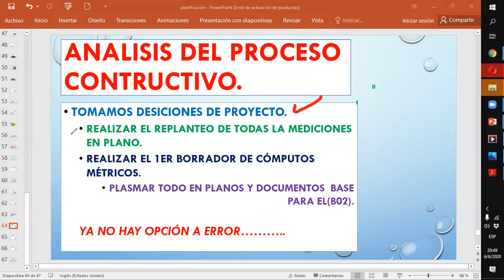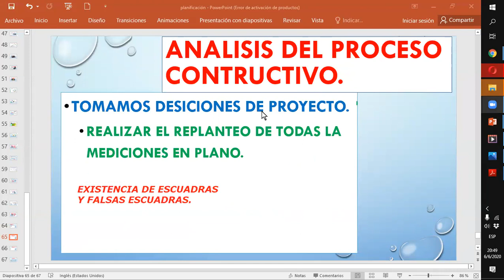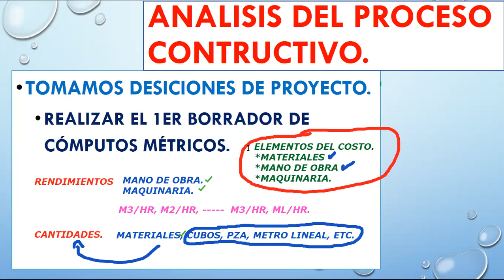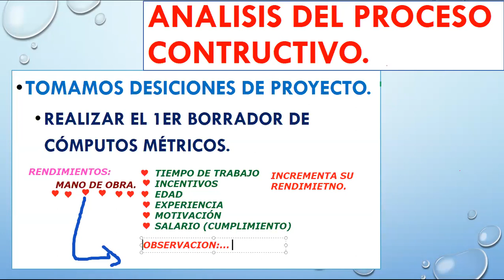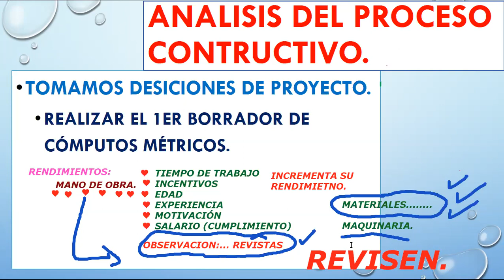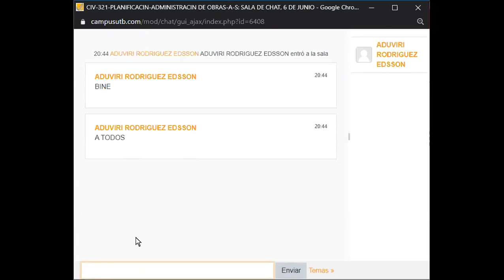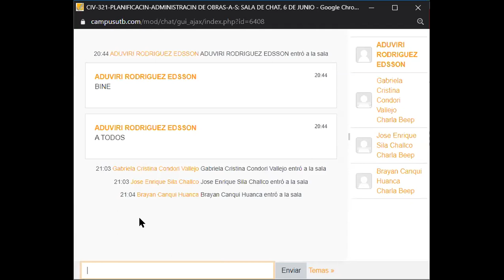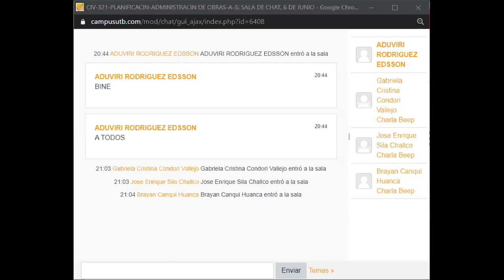PASO 5 PARTE 2/ CLASE EN VIVO.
CONTINUAMOS CON EL ANÁLISIS DE PROCESO CONSTRUCTIVO